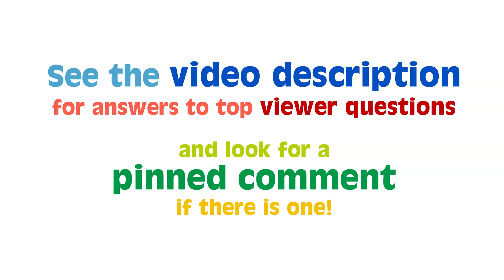New Custom LEGO Cargo Ship -- dry bulk carrier MOC